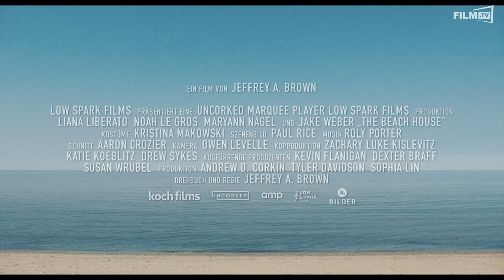The Beach House Trailer Deutsch German (2020)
The Beach House Trailer Deutsch German (Sophia Lin, Tyler Davidson, Andrew Corkin, Susan Wrubel, Dexter Braff, Kevin Flanigan - OT: The Beach House)

Ganzer Film bei Amazon

Wenn aus dem Traumurlaub ein Alptraum wird – Exakt diesem Szenario muss sich das junge Paar stellen, als sich ihre Umwelt in dem idyllischen Ferienort gegen sie wendet und die romantische Auszeit zum nackten Kampf ums Überleben wird. The Beach House.Inhalt: Teeniepaar Emily und Randall wollen einen romantischen Urlaub im Strandhaus von Randalls Vater verbringen. Der idyllische, abgelegene Ort scheint dafür perfekt geeignet. Doch schon kurz nach ihrer Ankunft merken die beiden, dass sie in dem Haus nicht allein sind. Die Turners, ein befreundets Paar von Randalls Vater, haben sich bereits in dem Ferienhaus einquartiert. Trotz des Altersunterschieds verstehen sich die vier blendend und verbringen einen feucht-fröhlichen Abend zusammen. Am nächsten Tag leiden alle unter den Auswirkungen des Vorabends – Oder ist es mehr als das? Irgendetwas ist in dem Wasser, die Turners verhalten sich absolut seltsam und am Strand tauchen schleimige Kokons auf. Kann es sein, dass alles mit dem leuchtenden Nebel zu tun hat, der sich am Abend über die Landschaft gelegt hatte? Was Emily und Randall vorerst für ein Naturphänomen hielten, scheint weit darüber hinaus zu gehen. Aber als sie beginnen zu begreifen, in welcher Gefahr sie schweben, ist es bereits zu spät und die Katastrophe hat entsetzliche Ausmaße angenommen.Schauspieler: Liana Liberato, Noah Le Gros, Jake Weber, Maryanne Nagel, Steven Corkin, Michael Brumfield, Matt Maisto, Dan Zakarija, Veronica Fellman